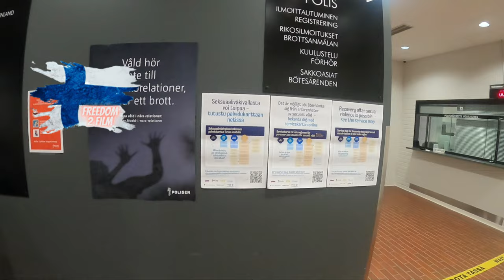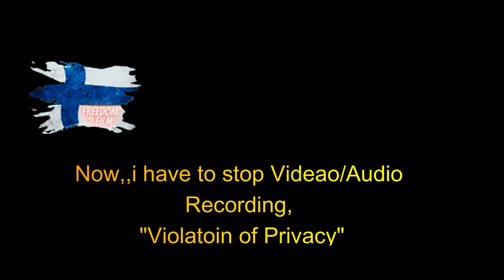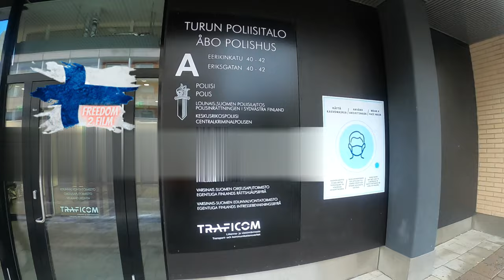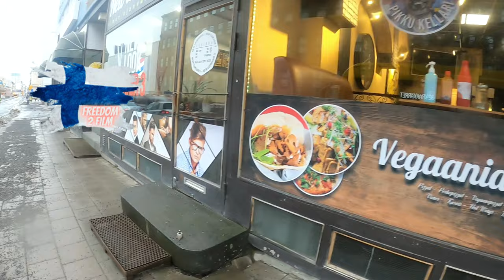(Police Station) From Inside,Do You Know your rights!!"Constitutional Rights of Freedom of Press"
Exercising our Constitutional Rights of Freedom of Press,